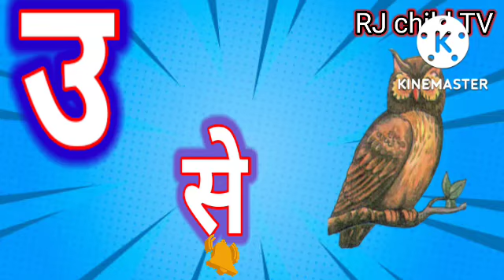आ से अनार आ से आम अ से अनार, आ से आम, हिंदी वर्णमाला, अआइईउऊ,क से कबूतर, phonics kinds video